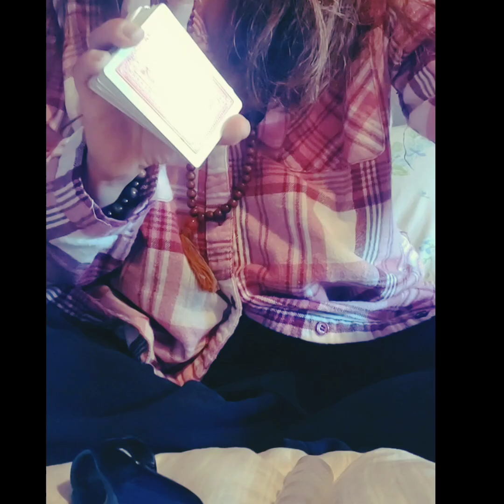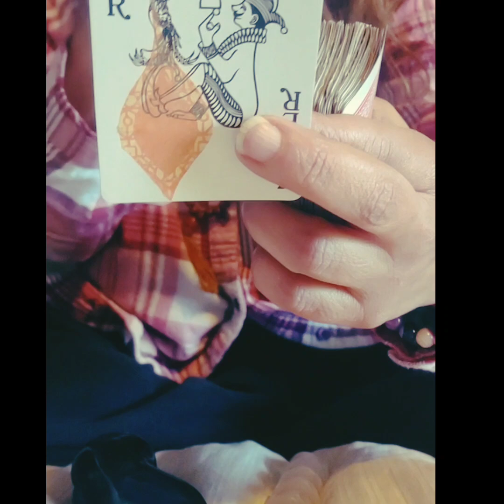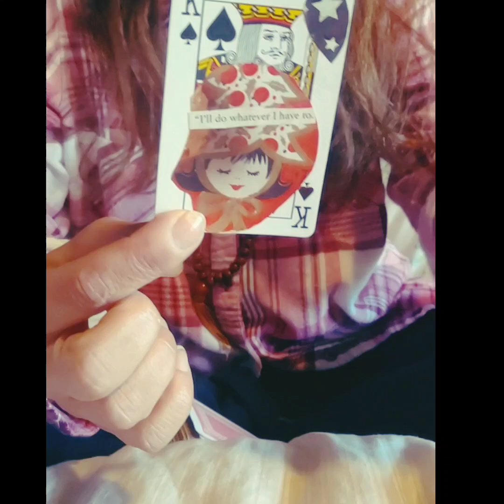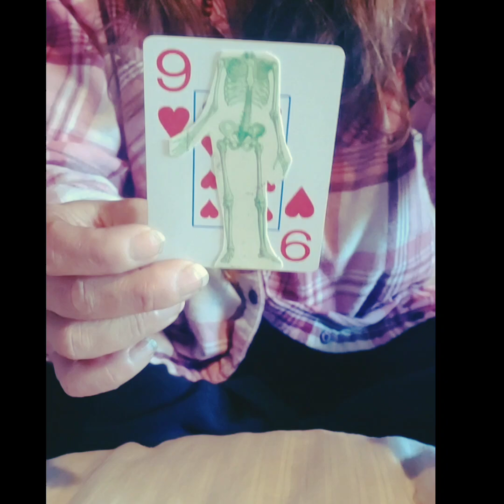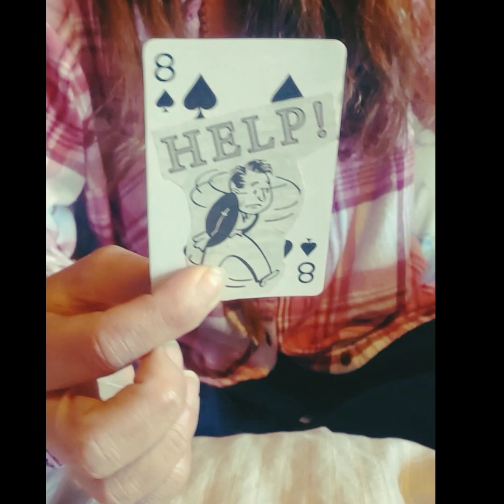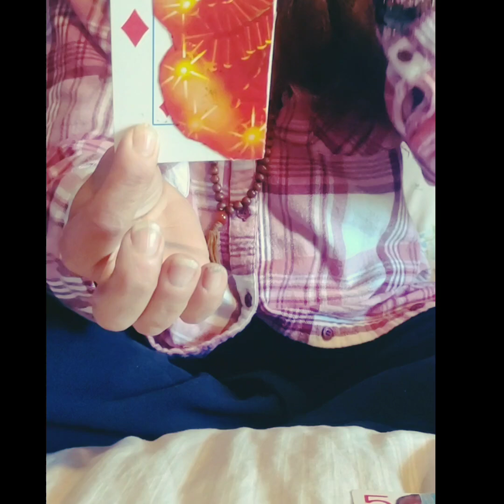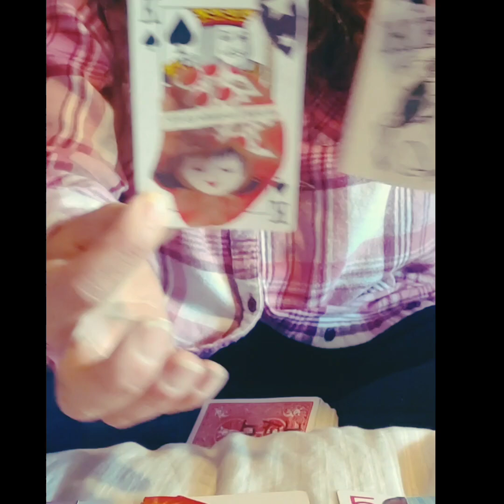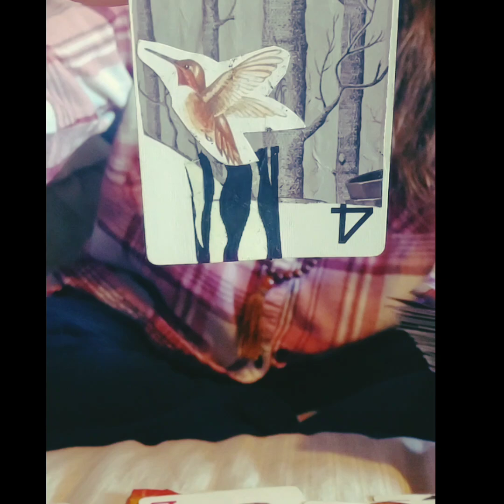Cancer♋Full Moon Energy Reading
Hi this is Mystic Lil Bit. I'm here with messages from Spirit for the Cancer Collective.
💫💜💫This is a general reading ..please only take what resonates.

Thank you for your good karma donations and tips at this time. It truly does help me to run my channels, provide quality content and support myself. I greatly appreciate you tribe.